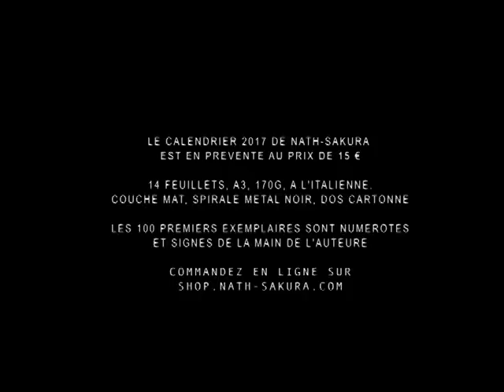Le calendrier 2017 de Nath-Sakura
Un nouveau calendrier exceptionnel :)